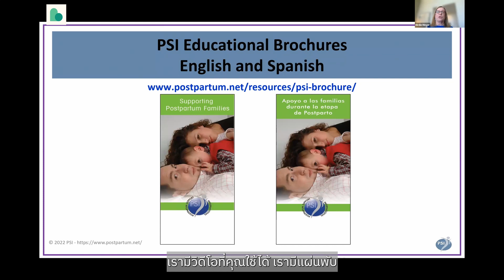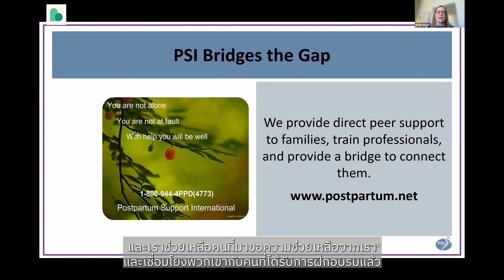34. Some PSI resources - แหล่งข้อมูลจาก PSI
This is an excerpt from our recording with Birdie Meyer of Postpartum Support International.  Watch the bite-size clips and the full video, plus learn more, on our YouTube channel.

นี่คือบางส่วนจากวิดิโอของคุณเบอร์ดี้ เมเยอร์จากองค์กรสนับสนุนคุณแม่หลังคลอดสากล ดูคลิปวีดีโอแบบสั้นๆ และวิดีโอแบบเต็ม รวมถึงเรียนรู้เพิ่มเติม ที่ช่องยูทูบของเรา